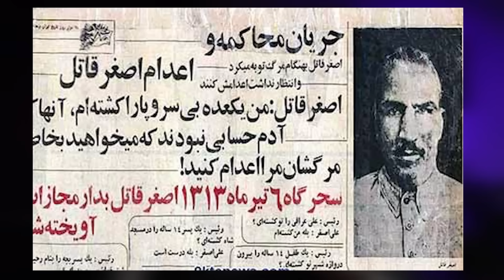قصة السفــ.ـاح الايراني الذي نشر الرعب في بغداد !!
أتشرف بمتابعتكم أصدقائي 🧡